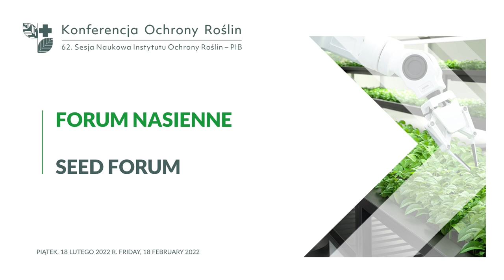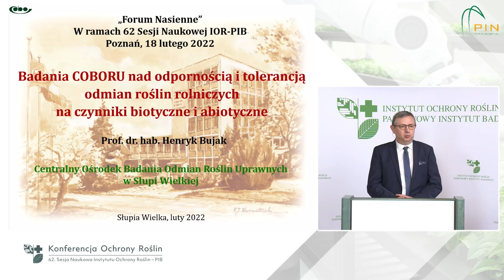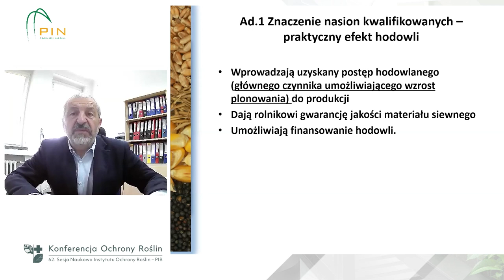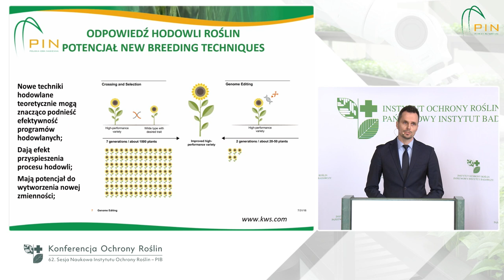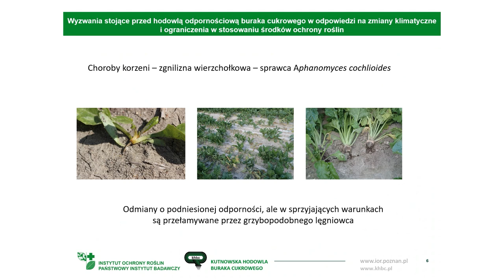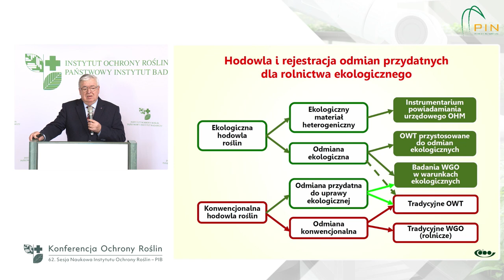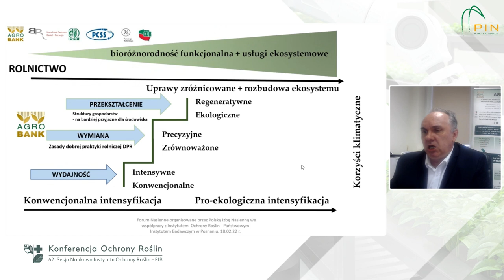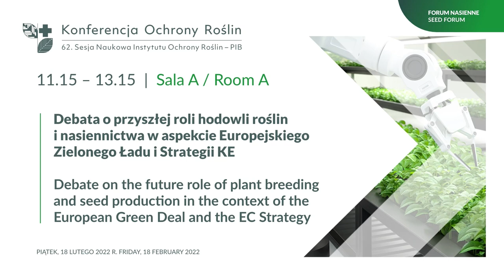Forum Nasienne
Prowadzenie: prof. dr hab. Marek Mrówczyński, mgr Leszek Chmielnicki

[0:19] Otwarcie forum
Marek Mrówczyński (IOR – PIB Poznań), Leszek Chmielnicki (PIN Poznań)

[34:06] Badania COBORU nad odpornością i tolerancją odmian roślin rolniczych na czynniki biotyczne i abiotyczne
Henryk Bujak (COBORU Słupia Wielka)

[1:03:11] Rynek nasienny w Polsce – stan obecny i perspektywy
Tadeusz Oleksiak (IHAR – PIB Radzików)

[1:24:47] Odpowiedź hodowli odpornościowej roślin rolniczych na wyzwania zmieniającego się klimatu i założeń Zielonego Ładu (polityki UE)
Michał Rokicki (IHAR – PIB Radzików), Przemysław Matysik (HR Strzelce Sp. z o.o. Grupa IHAR)

[1:46:13] Wykorzystanie zasobów Kliniki Chorób Roślin i Banku Patogenów w hodowli odpornościowej
Natasza Borodynko-Filas (IOR – PIB Poznań)

[2:03:05] Wyzwania stojące przed hodowlą odpornościową buraka cukrowego w odpowiedzi na zmiany klimatyczne i ograniczenia w stosowaniu środków ochrony roślin
Adam Sitarski (KHBC Straszków), Jacek Piszczek (IOR – PIB, TSD Toruń)

[2:31:30] Problematyka hodowli roślin i nasiennictwa w kontekście ekologizacji i zwiększania bioróżnorodności w rolnictwie
Edward Gacek, Henryk Bujak (COBORU Słupia Wielka)

[3:02:55] Aplikacja – wybór odmiany – praktyczny wynik projektu Agrobank
Jerzy Czembor (IHAR – PIB Radzików)

[3:46:00] Debata o przyszłej roli hodowli roślin i nasiennictwa w aspekcie Europejskiego Zielonego Ładu i Strategii KE
Dyskusja moderowana
Karol Bujoczek (Top Agrar Polska)